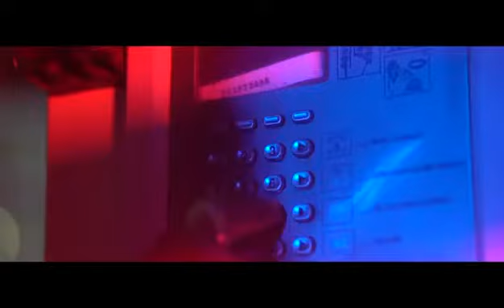Jedy Blindado - 6 Meses ft Shooh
R Play  | Digital Media - On Demand  Streaming
Faça a sua doação e apoie os serviços da Somos Todos Primos